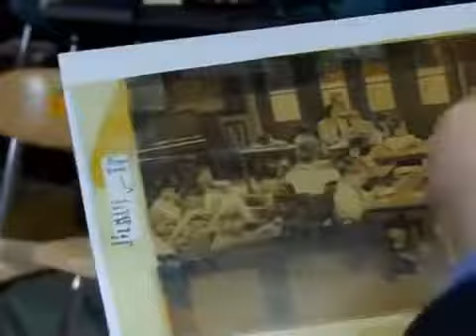Excerpts From The Byron Janis Story